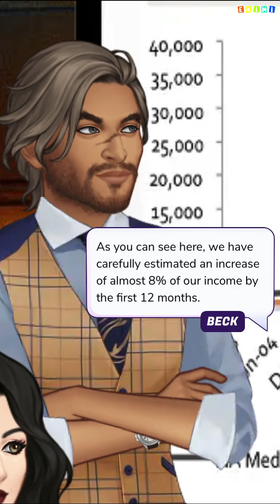Beckett and the Beast - Episode 9 (Part 2) | Episode Choose Your Story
Beckett can't hold down a job until she's hired to dogsit by the mysterious, wealthy, and bad-tempered Mr. West... it's a tale as old as time.

Credit: EpisodePeach
Author's IG: @episodepeach